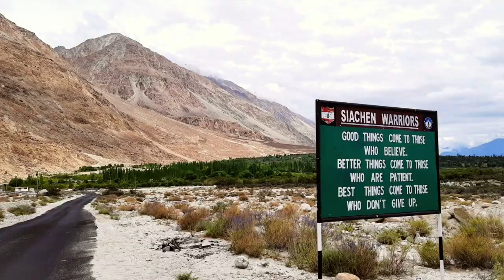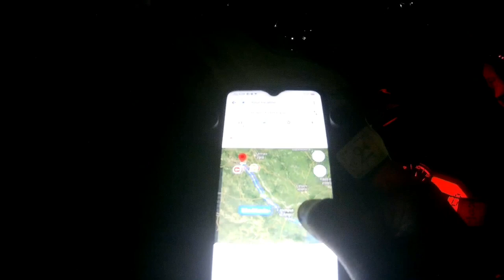Kolkata to Ladakh Solo Couple Ride Day 1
This year we (solo-couple) started our journey to Ladakh from Kolkata on 07/07/2021.
It was raining heavily on most of the days of our trip. But still we made it a Success.
This is Day 1 video of our journey. Started From Home Around 5:30 Am in the morning To Kudra (Bihar) 2Am in night which was around 582 Kms. Hope you all like it.